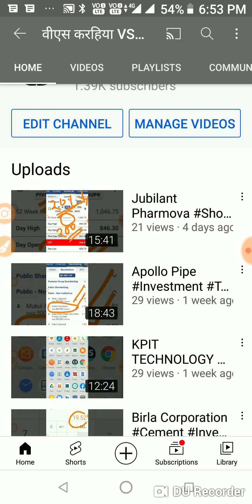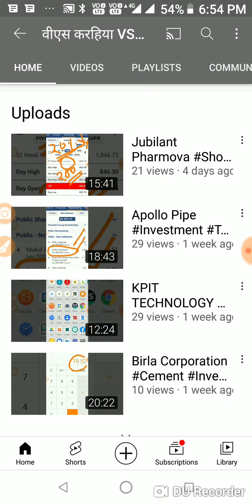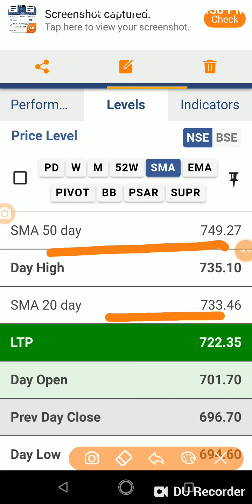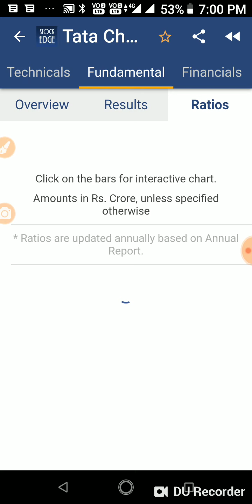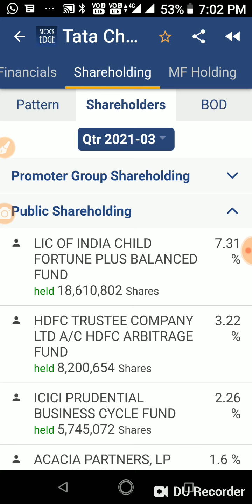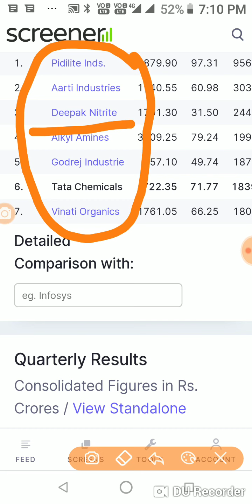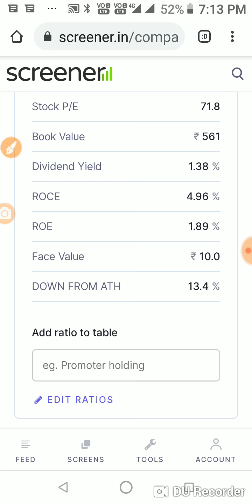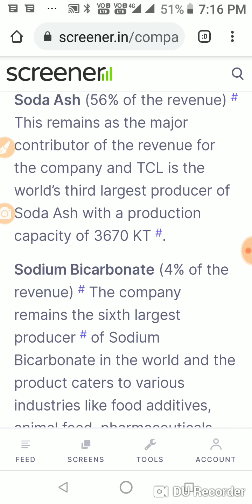Short Term Trading and Long Term Investment Idea Tata Chemical and Tata Group Stocks date 12.05.21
Tata Chemicals engages in the manufacture of inorganic chemistry products with plants spread across four continents America, Europe, Africa and Asia. We are the worlds third largest Soda Ash and Indias leading vacuum evaporated iodised salt producer. Their salt works, spread over 36,000 acres, are the largest in Asia. We produce soda ash using synthetic and natural mining process. Of this, 3/4th capacity consists of natural soda ash allowing us significant cost competiveness.
Market Cap₹ 18,400 Cr.

Current Price₹ 722

High / Low₹ 834 / 273

Stock P/E71.8

Book Value₹ 561

Dividend Yield1.38 %

ROCE4.96 %

ROE1.89 %

Face Value₹ 10.0

DOWN FROM ATH13.4 %